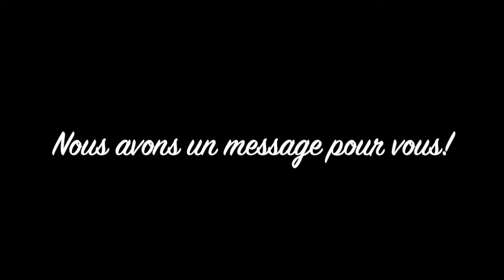Message des enfants et institutrices